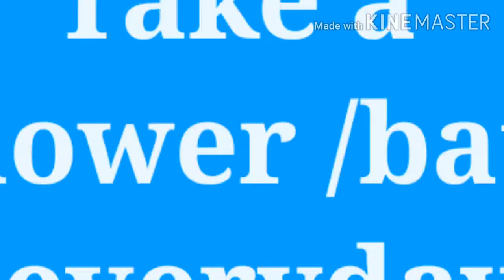Good habits ## personal hygiene # Lkg #